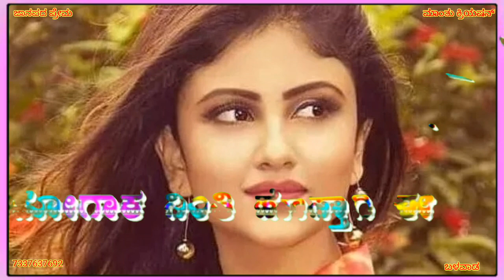ಬಳವಾಡ ಹುಡುಗ (3)